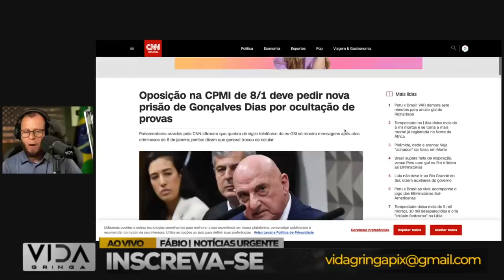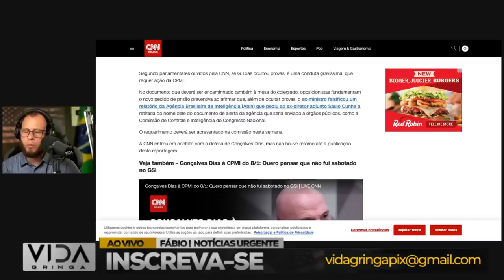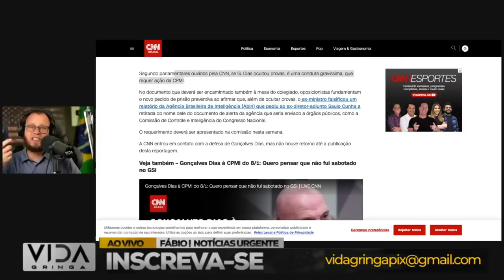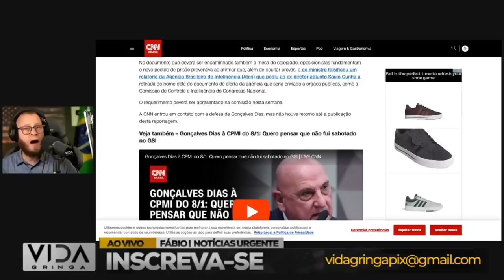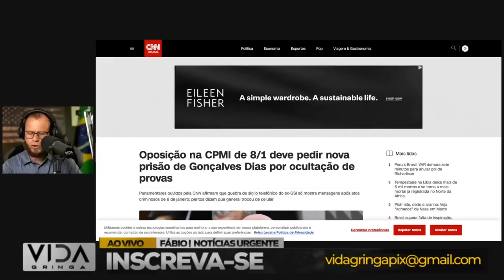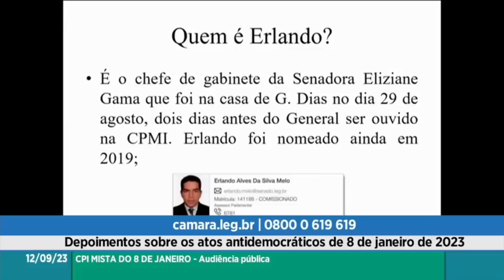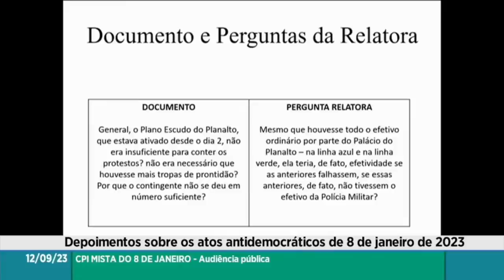BOMBA‼️ Mensagens Vazadas Complicam G. Dias e a Relatora da CPMI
Prepare-se para uma revelação de proporções épicas! Neste vídeo explosivo, mergulhamos fundo nas mensagens vazadas que estão sacudindo as estruturas políticas de nosso país. A notícia que todos estão comentando é a complicação da situação do General G. Dias e da Relatora da CPMI devido a essas mensagens.

Vamos analisar o conteúdo das mensagens, entender o contexto e as implicações políticas e jurídicas dessas revelações. Como isso pode impactar o cenário político e as investigações em andamento?

A verdade está ao alcance de todos, e é isso que exploramos aqui.

Juntos, investigamos as mensagens vazadas que podem redefinir a política como a conhecemos. Não perca este episódio repleto de detalhes e análises sobre um dos tópicos mais quentes do momento."